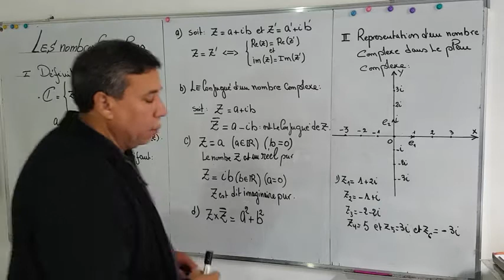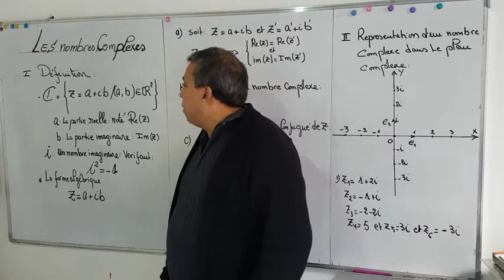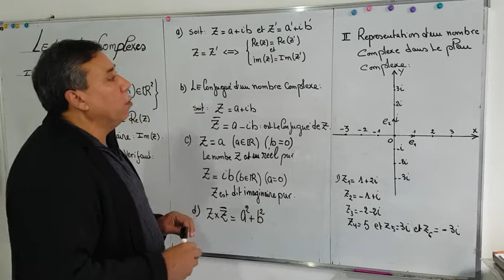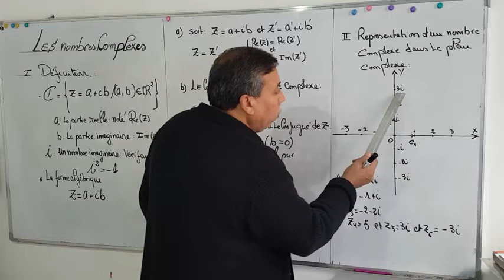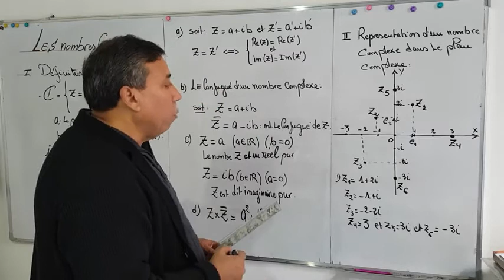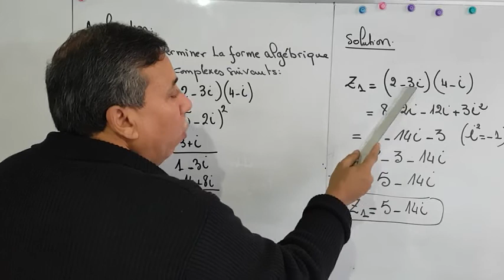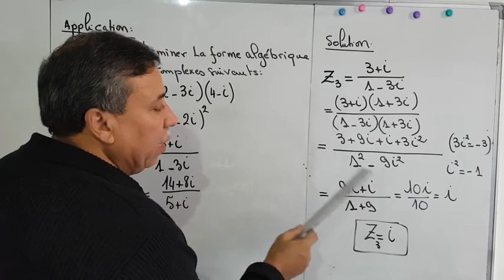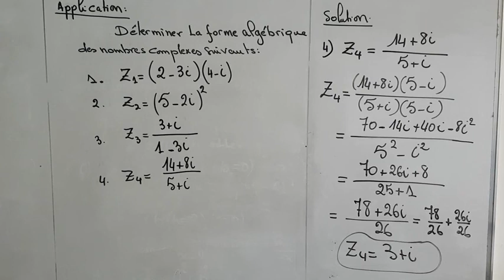Les nombres COMPLEXES /Rappel de cours : 1